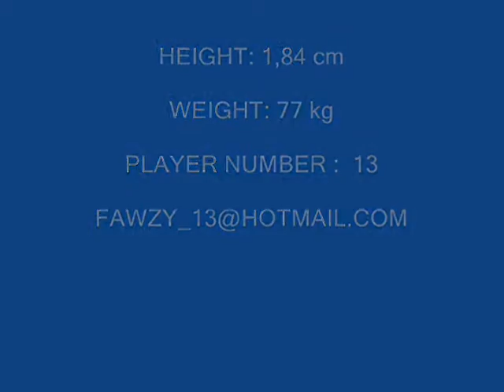fawzy 13 arab-contractors.wmv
highlights of me in arab-contractors